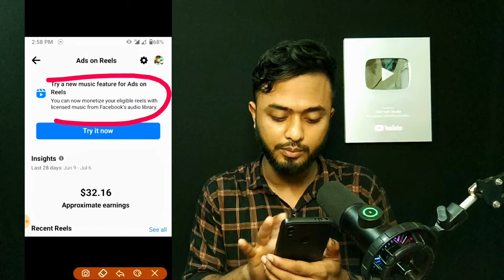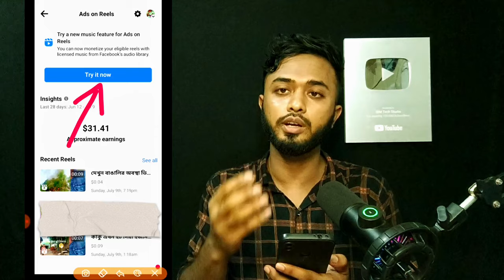Reels video তে music ব্যবহার করুন কোন copyright আসবে না।।Reels video monetize eligible।।Ads on Reels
Reels video new update।। Facebook reels video use copyright music।।Try a new music feature for Ads on Reels

Try a new music feature for Ads on Reels
You can now monetize your eligible